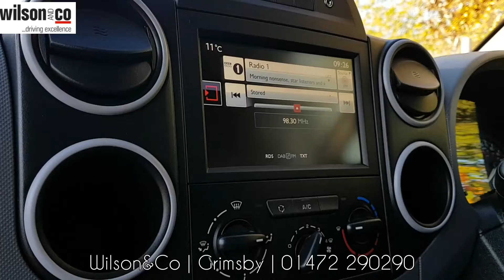MJ68YLR | Citroen Berlingo 1.6 850 Enterprise L1 Bluehdi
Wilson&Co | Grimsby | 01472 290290